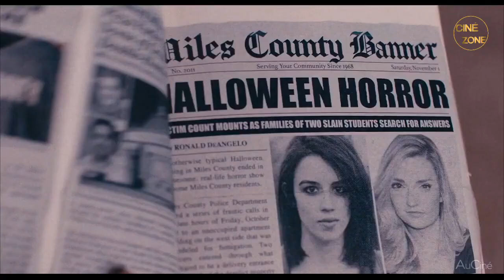TERRIFIER 2 Bande Annonce VF (2023)